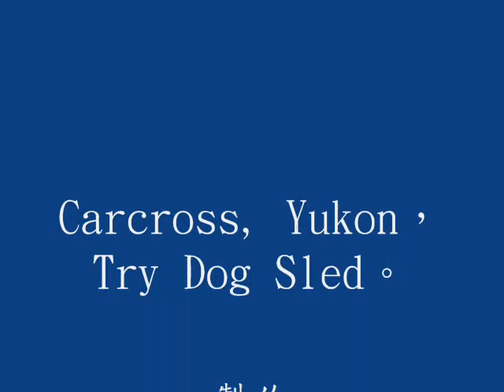20080611-火車遠征育空&懷特山口景觀 之四Yukon Expedition & White Pass Scenic Railway / 阿拉斯加遊輪 鑽石公主號Diamond Princess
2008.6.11. 這段「育空&懷特山口景觀火車之旅」，景觀在短短20哩﹙32公里﹚間爬坡3000呎﹙約900公尺﹚，火車開往加拿大育空地區，而如同仙境般的Bove Island，美景令人難忘，遠征育空&懷特山口有個特別行程 - 狗拉雪橇，可惜沒雪，我們坐在前排，被狗腿掃起的泥土噴到身上了。這是五段影片中的第四段，已經是高海拔的冰景谷景等等。